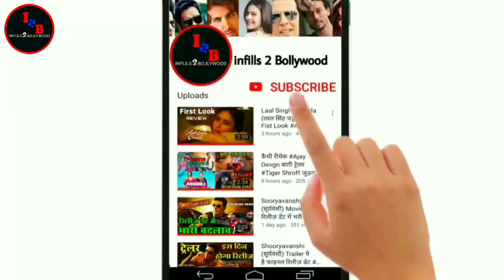Shahenshah 2 Remake RanveerSingh Play Lead Role in Movie New Bollywood Upcoming Movie Updates 2021#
Hiii friends
I am talking to you in this video about Bollywood hindi upcoming movie shahenshah remake. First official trailer look out of this movie. And who actor actress star cast in Lead roll, Movie story, official trailer teaser Shooting & release date, updates etc.

namaskar
Maine is video me Bollywood (Hindi) ki aane wali film shahenshah 2 ke baare me bataya hai. ki is film ka first Trailer look out. Mukhya bhumika me hero hiroin kaun hai ke baare me, story, Shooting trailer official teaser aur release ki date ityadi ke baare me bataya hai.
dhanyabaad.